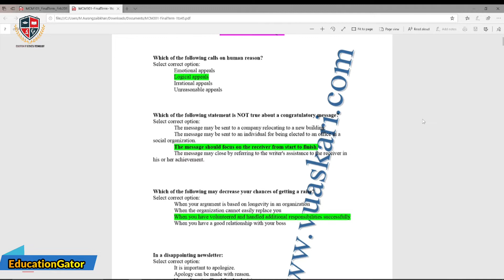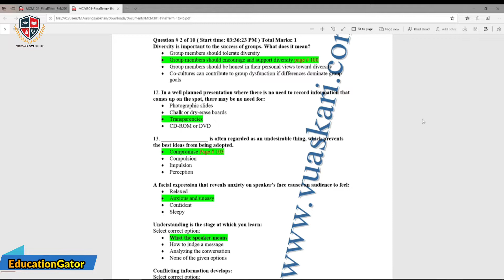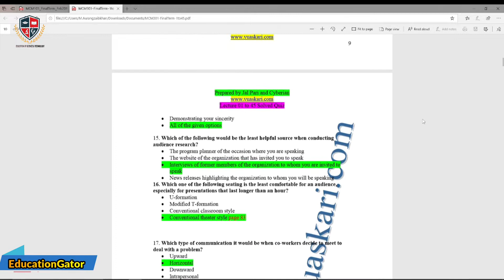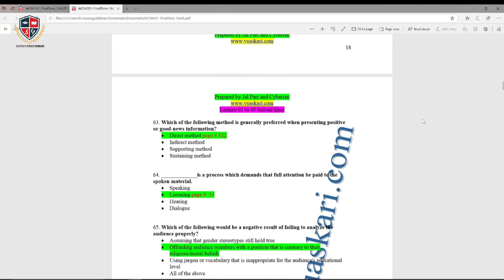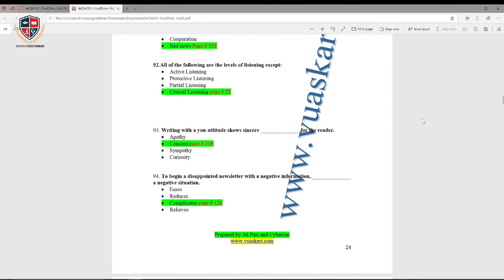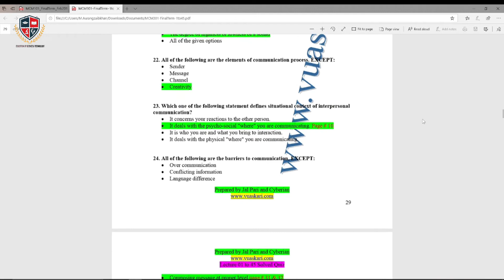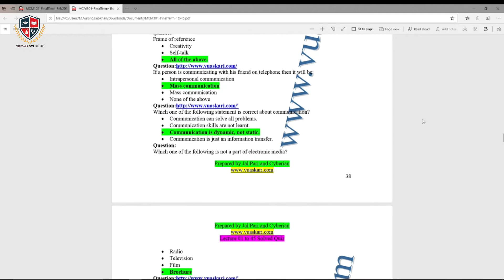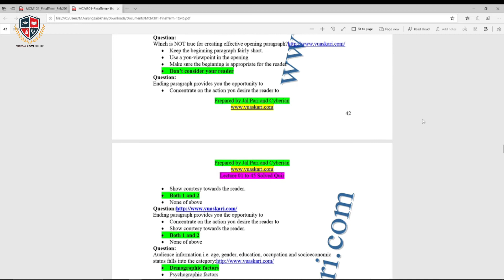MCM301 final term exam preparation 2022 | MCM301 Past Papers | MCM301 Current Paper 2022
Hello guys welcome to Education Gator in this video we will learn past papers of MCM301  . MCM301 Basic and most important subject in virtual university of Pakistan so here we explain past papers 2019, 2020, 2021 I hope this video part one help you to learn
Urgent Files Get Please Click this Link and Get Urgent Files All Virtual University Books Past papers WhatsApp group join Just currents papers related, Any problem to WhatsApp

MCM301 Final Term Exam Preparation 2022 - MCM301 Final Term Exam Past Paper 2022 Part 1,to Part 5
MCM301 Final Term Exam Past paper 2022 Part 3 Part 4 and Part 5
MCM301 Final Term Exam Preparation 2022 All Past Papers 2022
MCM301 Final Term solved past papers 100 % repeated questions |part 2|
MCM301 solved papers

MCM301FinalTerm ExamPreparation2022AllPastPapers2022
MCM301FinalTermExamsolvedpastpapers100repeatedquestions|part2
MCM301Finaltermpapers MCM301, MCM301 assignment 1 solution 2022, MCM301 currently paper 2022, MCM301 final term preparation, MCM301 current final term papers 2022,
 vu grand quiz MCM301, grand quiz MCM301, midterm 2022, MCM301 midterm exams 2022 ,
MCM301 Final Term Exam papers, vu short lectures, MCM301 topic 23 to 45 short lectures | MCM301 short lectures MCM301 final term MCM301 short lectures new vu MCM301 midterm paper
Final term preparation 2022, MCM301 past paper preparation,
Mcm301 Final Term Exam paper paper,
Mcm301 preparation past paper, Mcm301 Final term exam Preparation, Mcm301 Final term Exam preparation fall 2021,
Mcm301 Final term exams 2022, Mcm301 preparation 2022, vu exam Mcm301 how to prepare Final Term Exam Final Term Exam past papers
Final Term Exam in 2022 Mcm301, Mcm301 current paper 2022 ,Mcm301 Final Term Exam preparation 2022, Mcm301 Final Term Exam questions 2022,
Mcm301 current paper 2022, Mcm301 final term past papers,
Mcm301 Final term Exam Preparation 2022 | Mcm301 Past papers | Mcm301 Preparation final exam 2022
Mcm301 short lectures, Mcm301 final term preparation 2022, Mcm301 final term preparation 2022 ,Mcm301 final term preparation 2023, Mcm301Final term preparation,
Mcm301 final term current paper 2022, Mcm301 final paper 2022, Mcm301 past papers, Mcm301 past papers 2021, Mcm301 past papers 2020, Mcm301 final term preparation 2022,
Mcm301 final term lectures, Mcm301 midterm important topic,
Mcm301 important topic for Final term,
Mcm301 important topic,
Mcm301 topic for midterm, Mcm301, Mcm301 final term important topic,
Mcm301 quiz 1,  Mcm301 final term solved papers, Mcm301 MCQs preparation, Mcm301 MCQs preparation 2022,
Mcm301 quiz 3, Education Gator
Mcm301 final term current paper 2022, Mcm301 final term preparation, Mcm301 term preparation 2022, Mcm301 current paper
Mcm301 final term preparation 2023, Mcm301, Mcm301 today paper, Mcm301 current papers, Mcm301 current paper 2022, Mcm301 currently paper 2022, vu final term 2022,
Mcm301 final term lectures, vu final term preparations 2022, Mcm301 preparation 2022, Mcm301 final term past papers, vu, VU, Mcm301 final term exams 2022, msa, services, Mcm301 currently exams 2022, Mcm301 current paper,
 Mcm301 current paper 2022 with solution, Mcm301 past papers 2022, 2022, Mcm301 final term exam past paper 2022,
 Mcm301 midterm exams preparation 2022, Mcm301 Final term quiz preparation, Mcm301 current paper 2022,